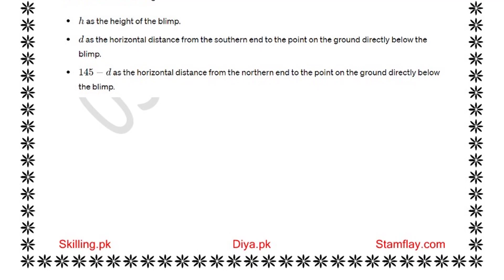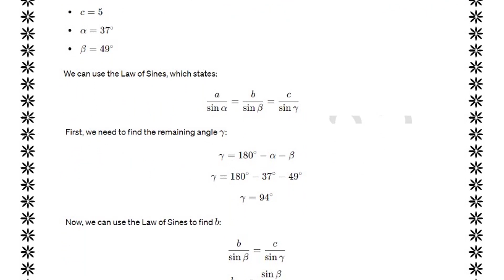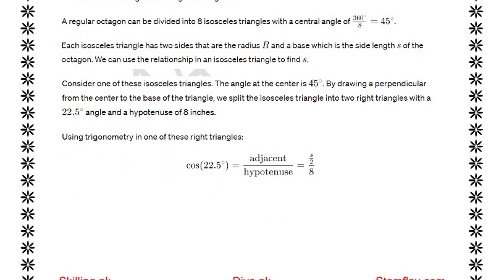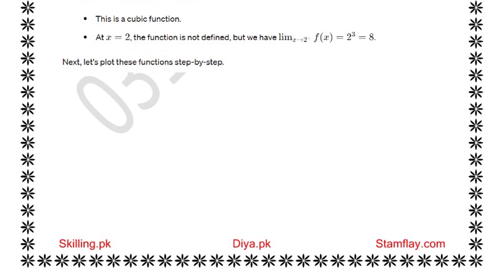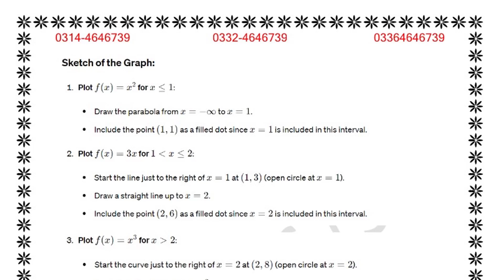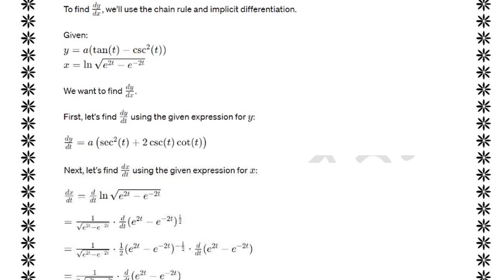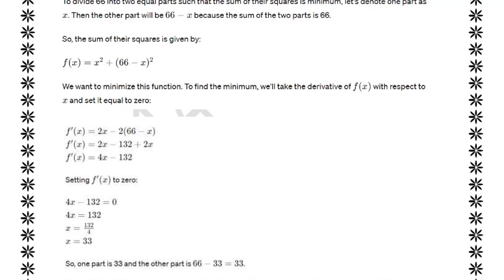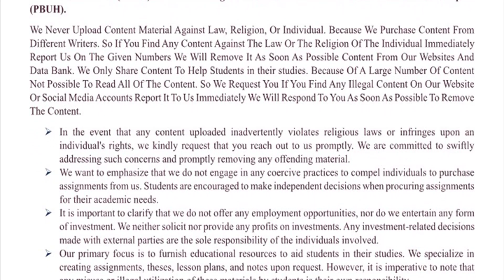AIOU Solved Assignment Code 1308 Math – II Spring 2024 Assignment 2 | Solved Assignments AIOU